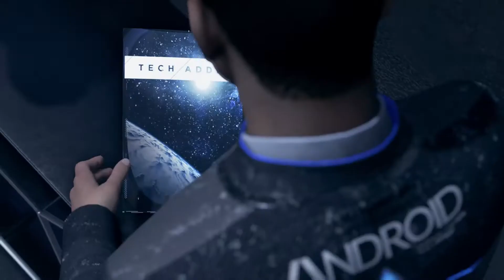Detroit: Become Human (Meet Kamski)-Chapter 27